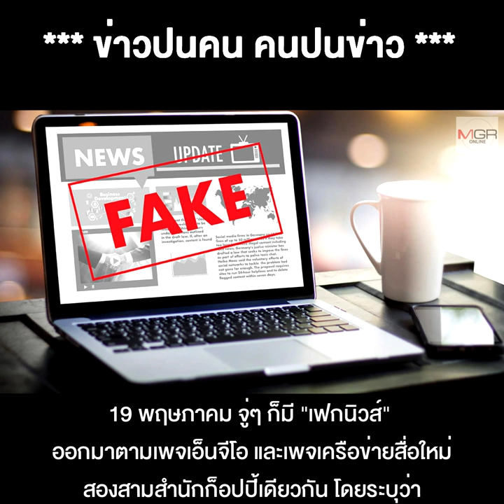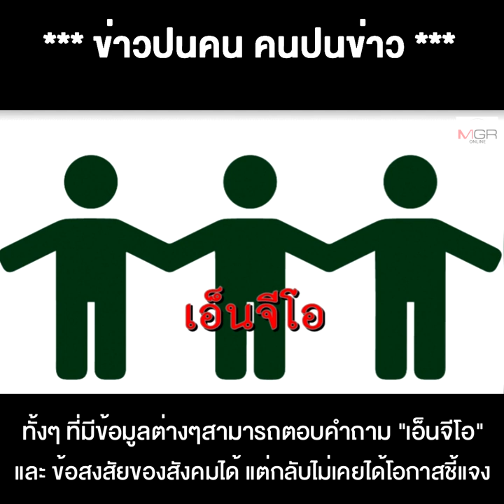เฟกนิวส์ CPTPP รีเทิร์น ปล่อยเพื่อตี "สมคิด" งานนี้ "จุรินทร์" ชิ่งลอยตัว ดีใส่ตัวเหมือนเดิม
20/05/2020 เฟกนิวส์ CPTPP รีเทิร์น ปล่อยเพื่อตี "สมคิด"  งานนี้ "จุรินทร์" ชิ่งลอยตัว ดีใส่ตัวเหมือนเดิม เพิ่มเติมคือ โยนขี้ให้ "ลุงตู่"
** เฟกนิวส์ CPTPP ปล่อยเพื่อตี “สมคิด” รีเทิร์น งานนี้ “จุรินทร์” ชิ่งลอยตัว เอาดีใส่ตัวเหมือนเดิมเพิ่มเติมคือโยนขี้ให้ “ลุงตู่”